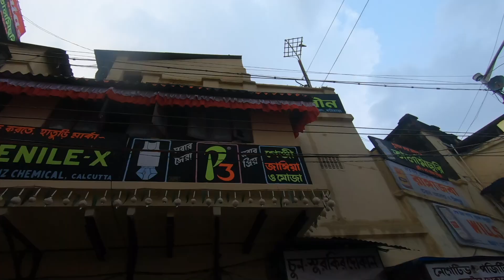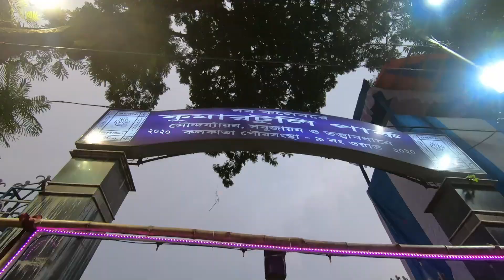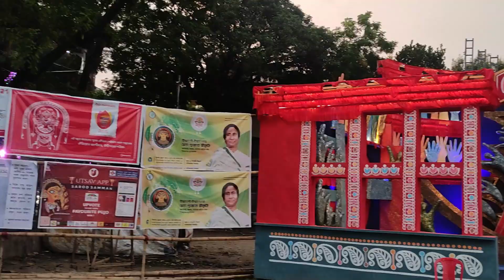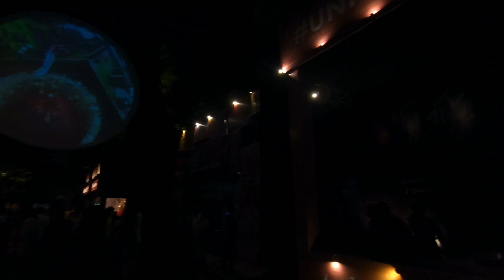উত্তর কোলকাতা পুজো পরিক্রমা 2021 | Durga Puja 2021 Kolkata | durga puja pandal kolkata 2021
চতুর্থীর রাতের Burj Khalifa | Sreebhumi Durga Puja 2021 Pandal | Durga Puja 2021 Kolkata